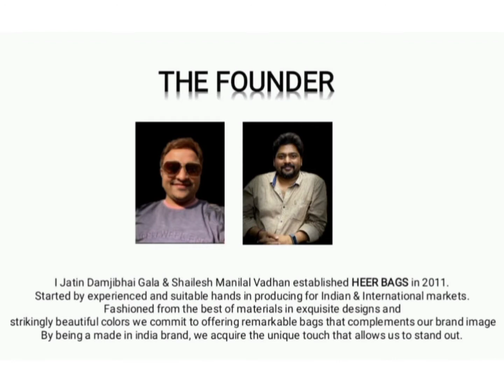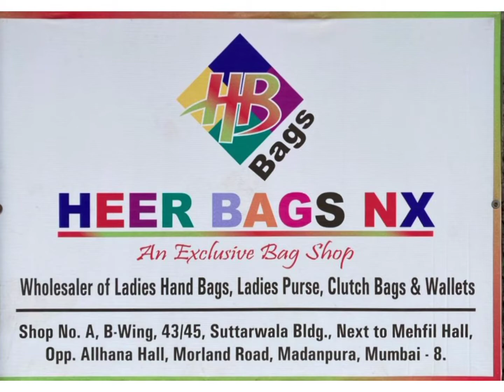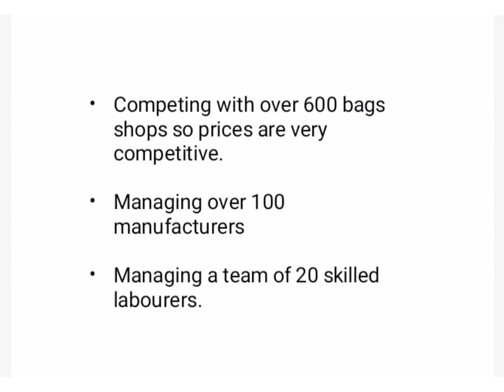Story of Heer bags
I Jatin Damjibhai Gala & Shailesh Manilal Vadhan established HEER BAGS in 2011.

Started by experienced and suitable hands in producing for Indian & International markets.

We offer complete range of fashion and myriad of trendy ladies handbags, mini handbags, slings bags, clutches, backpacks, combos, mobile covers & wallet.

Fashioned from the best of materials in exquisite designs and strikingly beautiful colors we commit to offering remarkable bags that complements our brand image.

Over a period of time, we have formed and accomplished our new shop named “HeerBags NX”

Thereafter we shortly launched our registered brand name as “AAKAAR” in 2016.

For customers who want to buy in bulk we also have "

🔶Following are our main Unique Selling points🔶

🌸Competing with over 600 bag shops so prices are very competitive.

🌸We have 16 categories of bags.95 percent shops in the market have hardly 4 to 5 categories of bags.

🌸We have more than 3000 different designs of bags. Hardly 20 out of 600 shops have such variety.

🌸Managing over 100 manufacturers.

🌸Around 5 lac pcs in stock at any given point of time.

🌸More than 20 new designs every week.

🌸One month replacement facility.

🌸Managing a team of 20 skilled labourers.

🌸On time delivery of goods.

🌸Complete customisation possible.